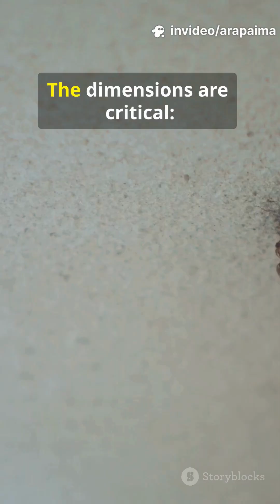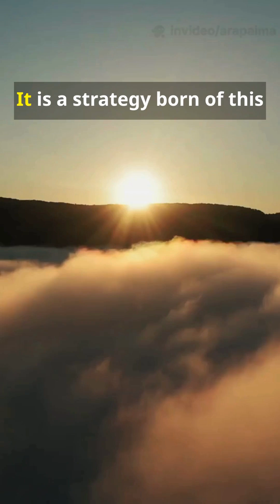120s to Survive: Arapaima’s Rain-Ready Nest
Arapaima build remarkable rain-ready nests in muddy riverbanks—about 50 cm wide and 15 cm deep during the dry season, so rising waters will cover them when the rains arrive. This 2-minute YouTube Shorts (1080x1920) captures step-by-step nest construction, showing Arapaima behavior, Amazon river ecology, and survival strategy. Perfect for wildlife lovers, fish behavior studies, and nature shorts playlists. Filmed for the “Rains-are-coming” hook and paced to last ~2 minutes.